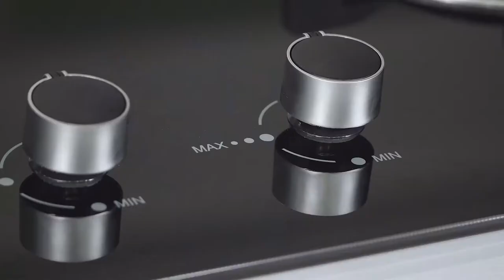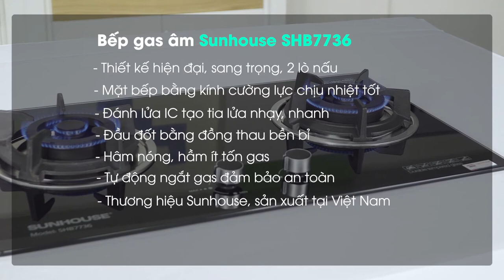Bếp ga âm Sunhouse SHB7736 3.990.000₫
Bếp gas Sunhouse SHB7736 sang trọng, có 2 lò đun khoảng cách hợp lý cho phép bạn nấu nhiều món ăn cùng lúc dễ dàng, thoải mái
bep-gas-sunhouse-shb7736-7

Mặt bếp gas âm bằng kính cường lực sáng bóng, chịu nhiệt tốt, dễ vệ sinh
bep-gas-sunhouse-shb7736-2

Bếp ga có hệ thống đánh lửa IC hiện đại cho tia lửa nhạy, núm vặn dễ thao tác
Cho phép bạn bật, tắt bếp gas, điều chỉnh lửa tiện lợi, nhanh chóng, nấu ăn hiệu quả.

Xem thêm: Ưu điểm của hệ thống đánh lửa điện tử IC

bep-gas-sunhouse-shb7736-3

Đầu đốt bằng đồng thau bền bỉ
Chống biến dạng khi tiếp xúc với nhiệt độ cao từ bếp, cho ngọn lửa xanh khi cháy. Tiết kiệm gas với lượng gas tiêu thụ chỉ 0.38 kg/h/lò.

Xem thêm: Lợi ích của đầu đốt bằng đồng thau

bep-gas-sunhouse-shb7736-4

Kiềng bếp 5 chân vững chắc
Làm bằng gang có độ bền cao, giữ nồi chảo ổn định trên bếp.

bep-gas-sunhouse-shb7736-6

Thiết kế đầu hâm tiện dụng
Giúp bạn làm món hầm, ninh, hâm nóng thức ăn dễ dàng, ít tốn gas.

Xem thêm: Lợi ích của đầu hâm bếp gas

bep-gas-sunhouse-shb7736-5

Tính năng tự ngắt gas an toàn
Khi có thức ăn, nước tràn xuống mặt bếp gas hoặc có gió lớn thổi qua làm tắt lửa, bếp sẽ tự động ngắt gas. Nhờ đó, bảo vệ người dùng, tránh các nguy cơ cháy nổ gas và kéo dài tuổi thọ cho bếp.

Xem thêm: Ưu điểm của bếp có tính năng ngắt gas tự động

Tính năng tự ngắt gas an toàn - Bếp gas âm Sunhouse SHB7736
Bếp gas âm Sunhouse SHB7736 mang lại cho mọi không gian bếp nét hiện đại, thời trang, đẳng cấp, đun nấu tiện lợi, tiết kiệm gas.